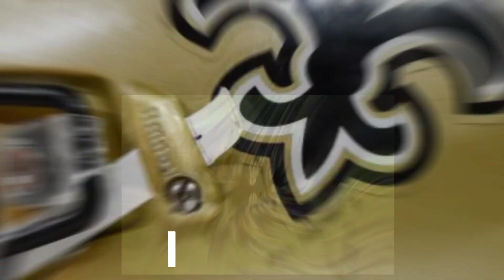BREAKING NEWS! SEE WHAT HE SAID! New Orleans Saints news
BREAKING NEWS! SEE WHAT HE SAID!

WELCOME TO THE NEW ORLEANS SAINTS NEWS CHANNEL! WE PROVIDE OUR VIEWERS WITH THE LATEST TEAM UPDATES, HERE YOU WILL FIND OUT EVERYTHING THAT HAPPENS ON THE NEW ORLEANS SAINTS TODAY EXCLUSIVELY, HERE YOU WILL FIND DEPARTURE AND ARRIVAL NEWS OF PLAYERS, SPECULATIONS, CONTROVERSIES, TEAM PERFORMANCE AND MUCH MORE, WE ARE ALWAYS AWARE TO BRING YOU THE LATEST AND MOST UPDATED NEWS! OUR COMMITMENT IS TO LEAVE YOU WELL INFORMED! . THIS CHANNEL IS PERFECT FOR YOU WHO ARE A SUPER FÂN OF THE NEW ORLEANS SAINTS OR JUST AN AMERICAN FOOTBALL LOVER WHO WANTS TO STAY WELL UP TO DATE ON THE LATEST NEWS!